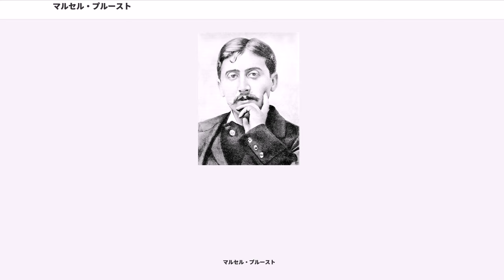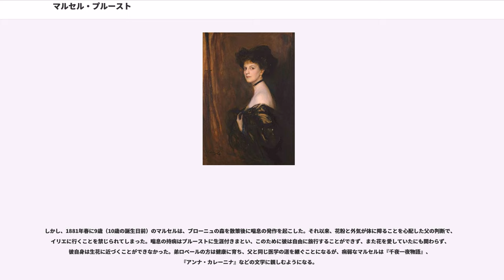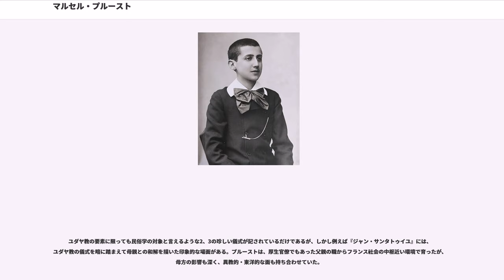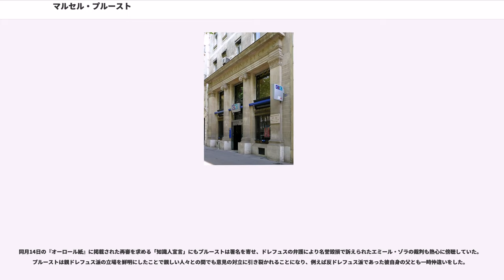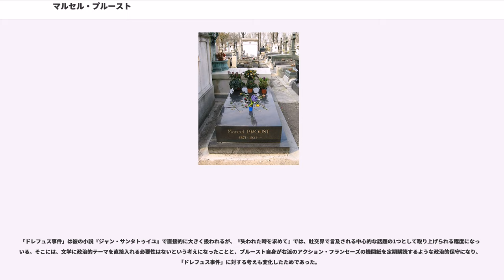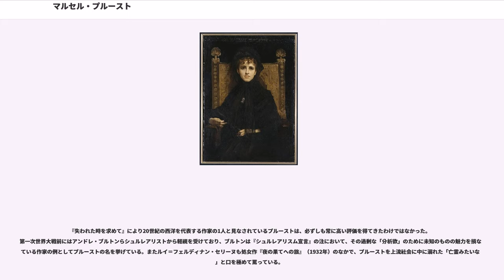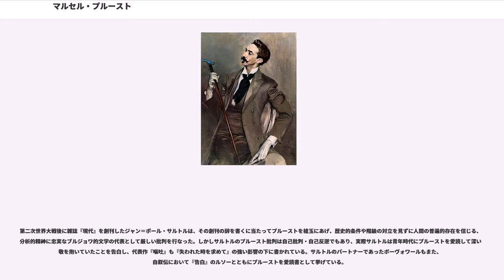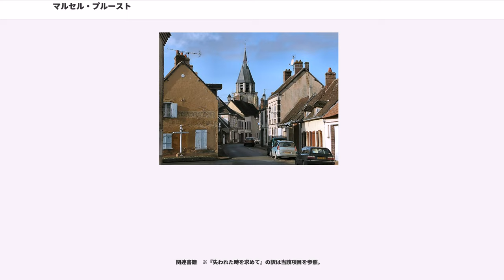マルセル・プルースト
ヴァランタン＝ルイ＝ジョルジュ＝ウジェーヌ＝マルセル・プルースト（, 1871年7月10日 - 1922年11月18日）は、フランスの小説家。畢生の大作『失われた時を求めて』は後世の作家に強い影響を与え、ジェイムズ・ジョイス、フランツ・カフカと並び称される20世紀西欧文学を代表する世界的な作家として位置づけられている。

立身出世した医学者の父親と富裕なユダヤ人家系の母親の息子としてパリで生まれたマルセル・プルーストは、病弱な幼少期を過ごし、9歳の時に発症した喘息の持病を抱えながら文学に親しみ、リセから進んだパリ大学で法律と哲学を学んだ後はほとんど職には就かず、華やかな社交生活を送り、幾つかの習作を経た30代後半から51歳の死の直前まで、長篇『失われた時を求めて』を書き続けた。

この遺作は、プルースト自身の分身である語り手の精神史に重ね合わせながら、19世紀末からベル・エポックの時代にかけてのフランス社会の世相や風俗を活写した長大作であると共に、その「無意志的記憶」を基調とする複雑かつ重層的な叙述と画期的な物語構造の手法は、後の文学の流れに決定的な影響を与えたことで知られる。

マルセル・プルーストは、1871年7月10日にパリ郊外のオートゥイユ（現・パリ市）のラフォンテーヌ街96番地（母方の叔父の別荘）で、フランス人の父・（37歳）と、ユダヤ人の母・（22歳）の長男として生を受けた。

父・アドリヤン・プルーストは、カトリックの雰囲気の色濃い田舎町イリエ（シャルトルから西に20キロメートルの小さな町）の平凡な家の出身で、少年時代は僧侶を目指したこともあったが、公衆衛生を専門とする医学博士となり、衛生局総監（厚生官僚）まで務めた。アドリヤンは、「防疫線」という理論に基づいて、ヨーロッパ大陸へのペスト侵入を防ぐなど、華々しい功績を持ち、医学アカデミー会員やソルボンヌ大学教授を務めるなど世界的な名声を得た人物であった。
一方、母・ジャンヌ（旧姓ヴェイユ）は、パリに住む裕福なユダヤ人の株式仲買人の娘であった。有力なヴェイユ家はシュトゥットガルトに近いドイツの一地方からアルザス経由でパリに来たユダヤの一族であり、同一族からはフランス第三共和政下の有力政治家アドルフ・クレミューなどを輩出している。

母ジャンヌは、古典文学を愛好し、非常に文学的教養の高い女性であった。マルセル・プルーストは、芸術に対する繊細な感性をこの母から受けついだ。一家は日頃、母方の祖父母と行き来していたが、通常は新興住宅街のパリ8区のロワ街8番地のアパルトマンで暮し、病弱だったマルセルは母や祖母にとても可愛がられて育った。

母は、結婚後もユダヤ教を守り続けたが、夫妻は子供には父親の家系に倣って、ローマ・カトリックの信仰を持たせることに決め、生まれたばかりのマルセルに1871年8月、サン・ルイ・ダンタン教会で洗礼を受けさせた。マルセル誕生の2年後の1873年5月24日には、生涯にわたって彼と親しい関係を保ち続けた弟が生まれた。ロベールは兄マルセルとは対照的に、身体が丈夫で明朗な性格であった。
一家は、マルゼルブ通り9番地などに何度か転居をしながらも、高級官僚の多く住むパリ8区に住み続けた。プルーストは成人してからも、当時の思い出を大事にするために、晩年の数年間を除いてほとんどの時期をこの8区で過ごしている。

パリ市内には他に母方の祖父母のいるフォーブール・ポワソニエール（この地区にはユダヤ人が多く住んでいた）の家や、母の叔父にあたるルイ・ヴェイユが住むオートゥイユの別荘（プルーストと弟はこの家で誕生した）があった。特に叔父の別荘には春から初夏にかけて長い期間滞在するのがプルースト家の習慣になっていた。

また、パリ南西100キロメートルほどの場所には、父の出身地である田舎町イリエがあり、ロワール川が近くに流れる豊かな自然に囲まれたこの場所にも、一家はたびたびバカンスに出かけた。この町がのちの『失われた時を求めて』の主要な舞台となるのモデルとなった土地である。同地はこの作品にちなんで「」が正式名称となり、プルースト巡礼の聖地となっている。

しかし、1881年春に9歳（10歳の誕生日前）のマルセルは、ブローニュの森を散策後に喘息の発作を起こした。それ以来、花粉と外気が体に障ることを心配した父の判断で、イリエに行くことを禁じら...